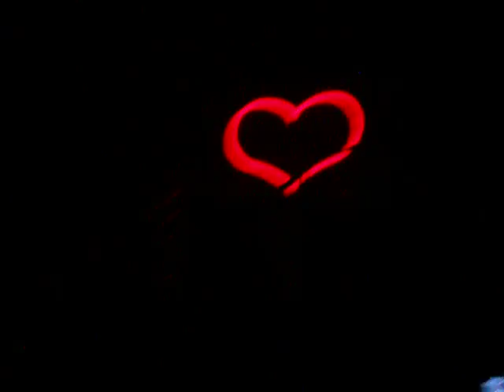Demi Lovato Fix A Heart~Live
Demi Lovato at Hershey Theatre performing Fix A Heart on 11.19.11